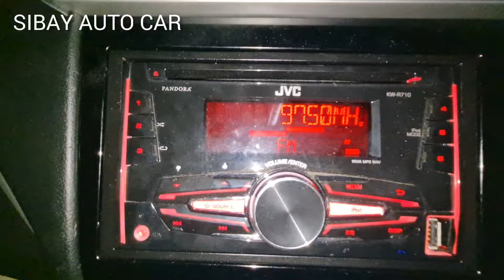METIK DUA BARIS CAKEP 25 JUTA HONDA BRIO E 2018 MOBIL BEKAS BUAT PAKAI HARIAN ENAK DAN ENJOY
HONDA BRIO E METIK 2018 CAKEP BANGET BUAT PAKAI HARIAN ENJOY

Terimakasih yg telah melihat Vidio sayasampai selesai , semoga bisa menemukan mobil second impian anda..!!!